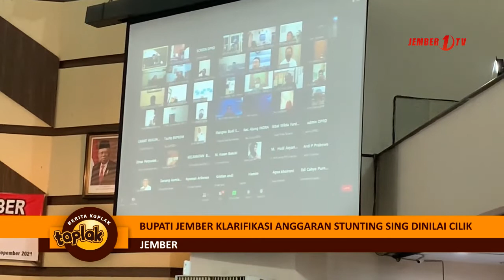1. Bupati Jember Klarifikasi Anggaran Stunting Sing Dinilai Cilik